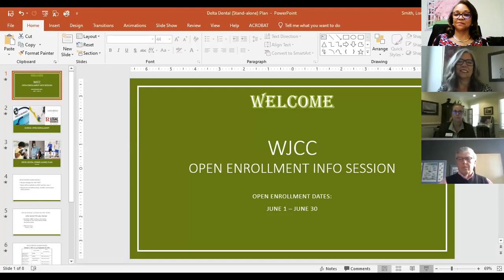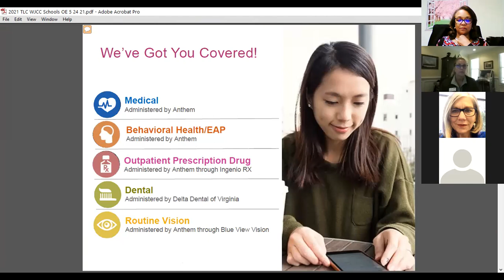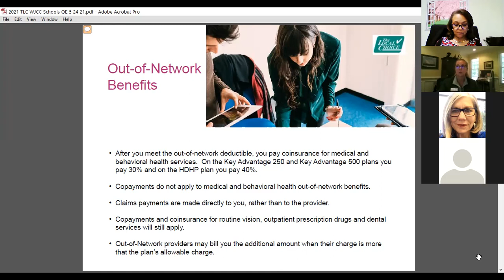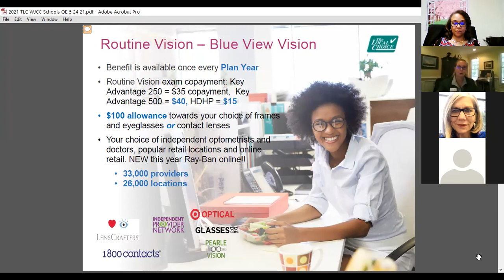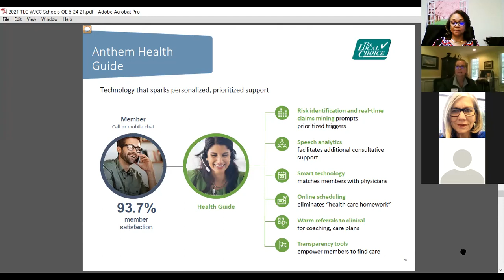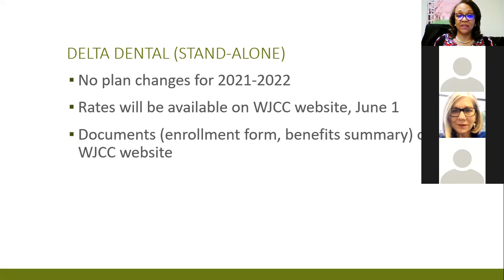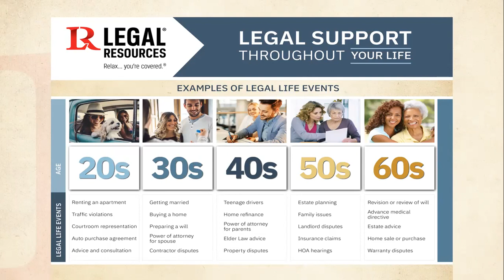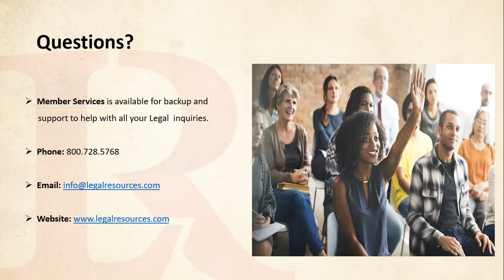WJCC Schools 2021-22 Open Enrollment